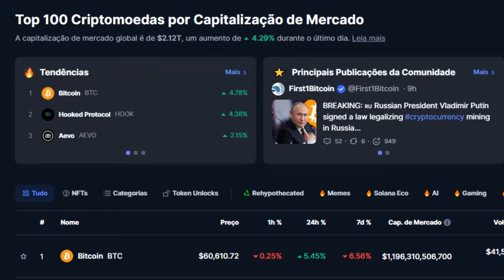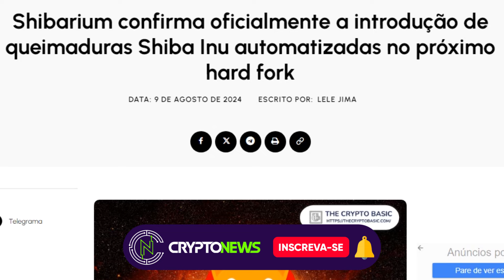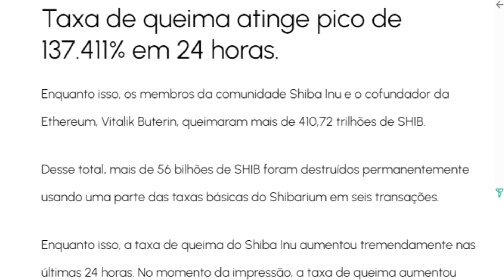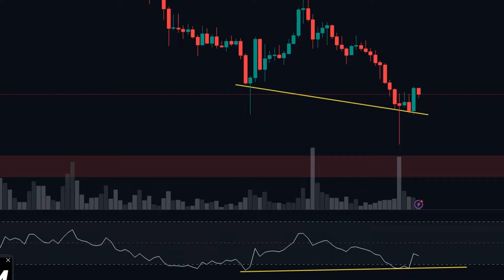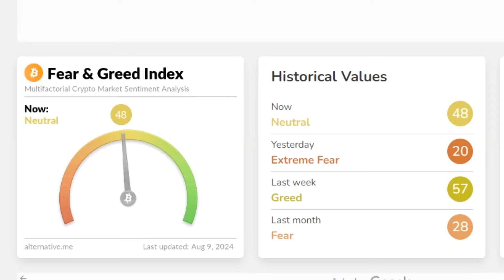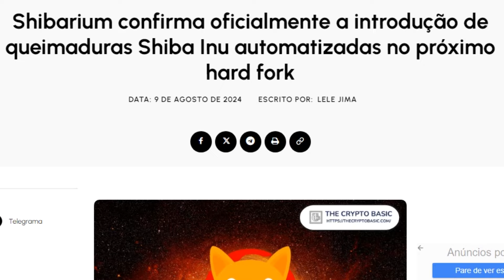🔥 SHIBA INU - O ACONTECIMENTO DE HOJE PODE MUDAR TUDO!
E aí, beleza? Eu sou o Julio e seja bem-vindo ao canal Crypto News.

Explore o universo das criptomoedas comigo no canal Crypto News!

Clique no Botão SEJA MEMBRO e confira mais detalhes.

💡 Neste canal, estarei compartilhando com você as estratégias mais bem-sucedidas do mundo dos negócios.